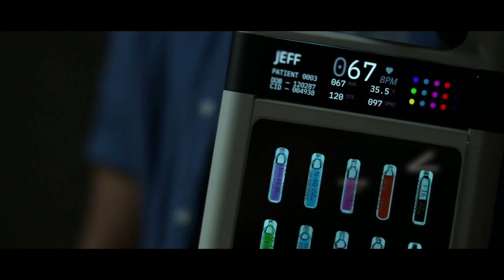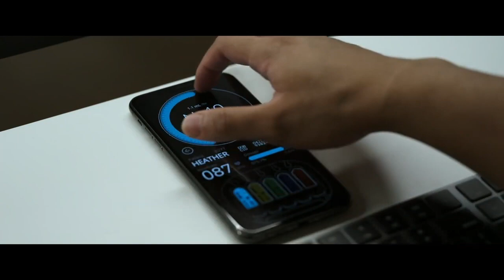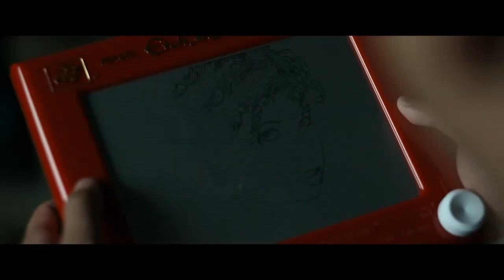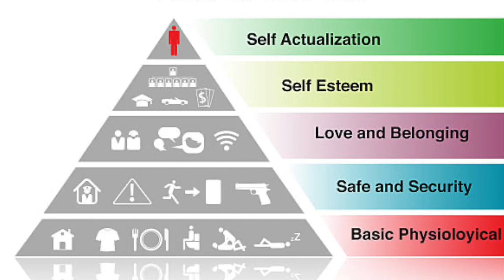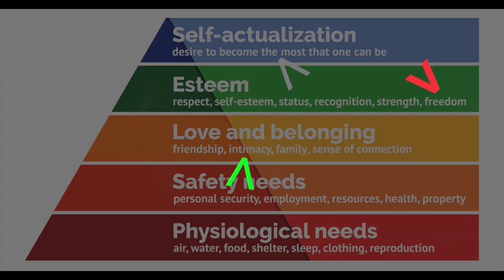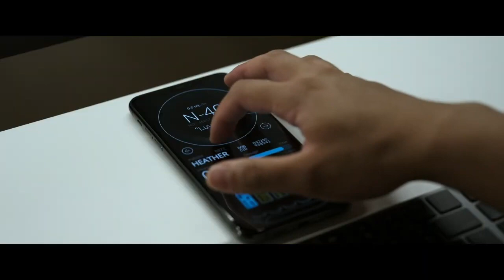Spiderhead | What Goes Up Must Come Down [Video Essay]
Analysing the fantasy sci-fi thriller Spiderhead (2022), exploring the concept of drugs that can control emotions, motivations behind the backstory and why everything needs to have a balance.

Emotions are a tricky thing, and some people are better at hiding it than others. We cannot possibly know what is going on in someone's head all of the time. But place that aspect of the unknown with drugs, and you have a mixture of abandonment of walls holding you in, but also the abandonment of the choice of free will letting you out.

Copyright to Two Takes